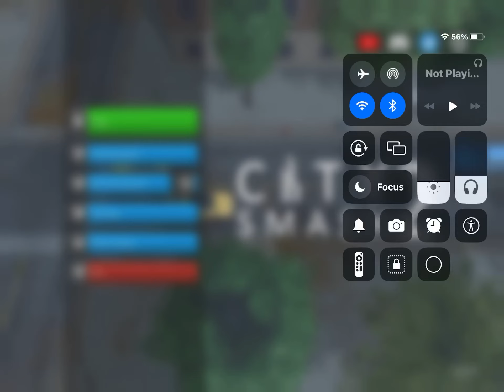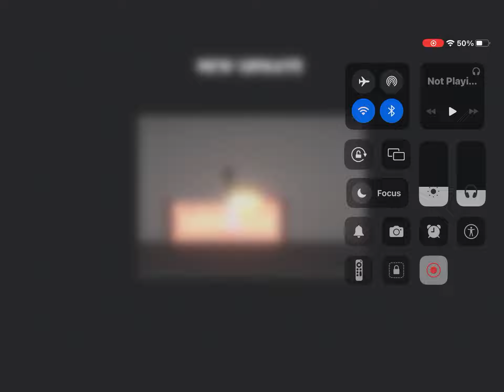￼ city smash 2 new game￼